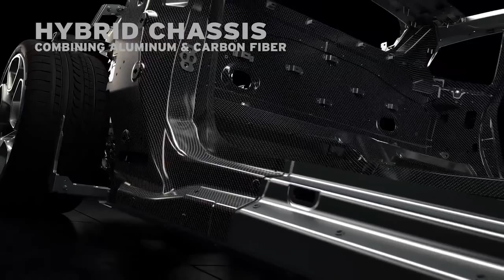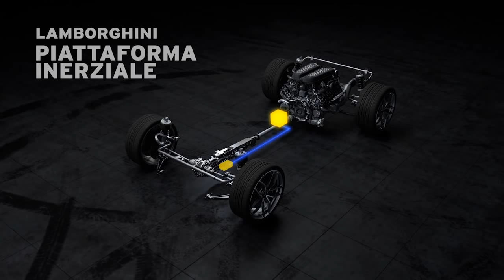Lamborghini Huracán LP 610-4: Technology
Maurizio Reggiani, Head of R&D discusses the instinctive technology of the Lamborghini Huracán LP 610-4. From the power of the V10 engine to the new hybrid chassis and 7-speed dualclutch transmission.